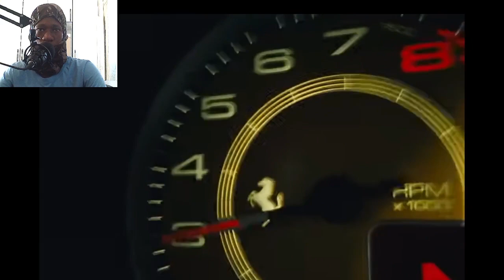MASTERLIM REACTS TO Polo G - Sorrys & Ferraris (Official Video)